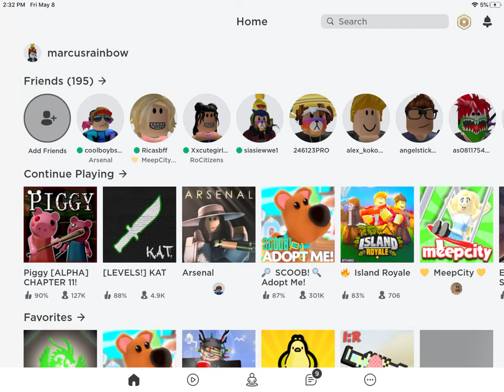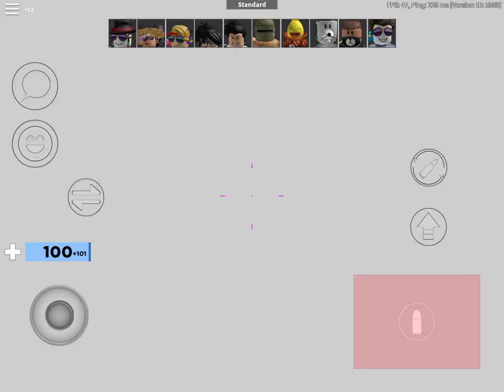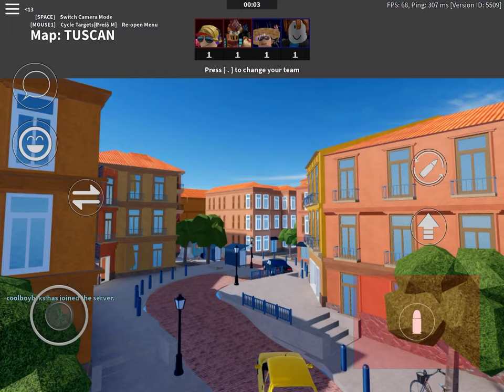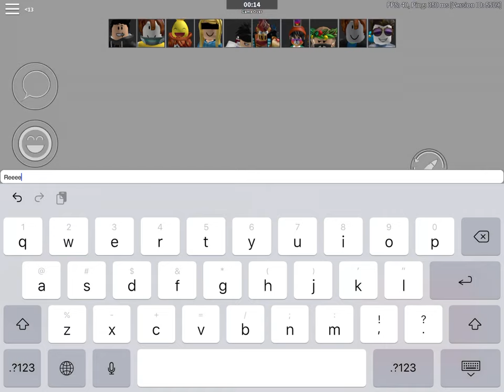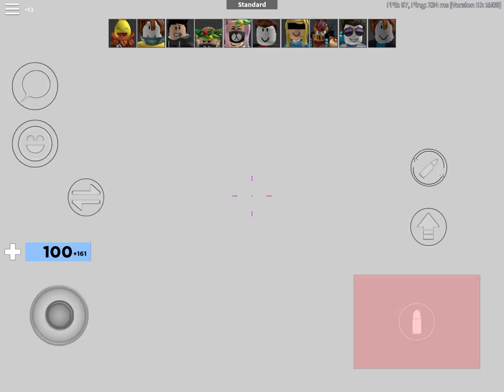I AM BACK BOISS (ARSENAL)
I don’t edit don’t judge
CHECK OUT THIS GOOD GUY EliteTubeGamer